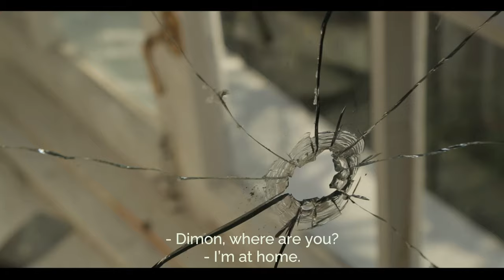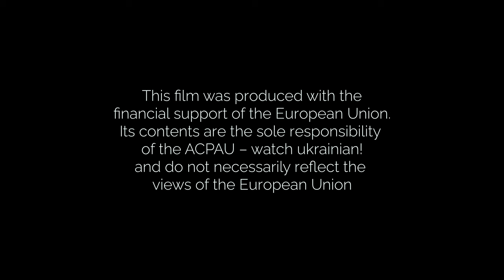“Culture VS War. Antytila” film trailer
«Культура vs війна». Антитіла» трейлер документального фільму
Антитіла - відомий український гурт, учасники якого змінили музичні інструменти на зброю з першого дня повномасштабного вторгнення. Під час служби вони брали безпосередню участь у боях за Київ та Харківську область і також продовжують боротьбу на культурному фронті. Через міжнародні медіа закликають світ активно допомагати Україні, співпрацюють з Bono та The Edge з U2,  випустили спільну пісню, кліп і виступили разом на одній сцені з Ed Sheeran.
 Це історії війни, свідками і учасниками якої стали учасники гурту «Антитіла».

Команда фільму:
▪ Режисер – Кадім Тарасов
▪ Оператор-постановник – Юрій Грузінов
▪ Продюсер – Андрій Різоль
▪ Виконавчий продюсер – Аліна Краснянська
▪ Менеджер проекту від ЄС – Марко Ферраро
▪ Креативний продюсер – Святослав Різоль
▪ Оператори – Олег Руз, Юлія Большинська, Сергій Бандерас, Сергій Вусик, Тарас Тополя,  Дмитро Жолудь, Олексій Настенко, Артем Рижиков

Проект «Культура vs війна” створюється Асоціацією «Сприяння розвитку кінематографа в Україні – дивись українське!» за підтримки  Єврокомісії, Фонду «МХП-Громаді» та компанії «Вавілон»

Бути вільними, щоб творити!

ENG

Antytila is a famous Ukrainian band whose members changed their musical instruments for weapons from the first day of the full-scale invasion. During their service, they were directly involved in the battles for Kyiv and Kharkiv region and continue to fight on the cultural front. Through international media, they call on the world to actively help Ukraine, collaborate with Bono and The Edge from U2 and performed together on the same stage with Ed Sheeran, released a joint song and video
These are the stories of the war that the members of Antytila witnessed and participated in.

Film crew
▪ Director - Kadim Tarasov
▪ Director of Photography - Yurii Gruzinov
▪ Producer - Andrii Rizol
▪ Executive producer - Alina Krasnianska
▪ EU project manager - Marco Ferraro
▪ Creative producer - Svyatoslav Rizol
▪ Cameramen - Denys Duzhnyk, Oleg Ruz, Yulia Bolshynska, Serhii Banderas, Serhii Vusyk, Taras Topolia, Dmytro Zholud, Oleksiy Nastenko, Artem Ryzhikov

The project «Culture vs War» is created by the Association "Promoting the Development of Cinema in Ukraine - Watch Ukrainian!" with the financial assistance of the EU, MHP-Hromada Foundation and Babylon.

Подяка

To be free to create!